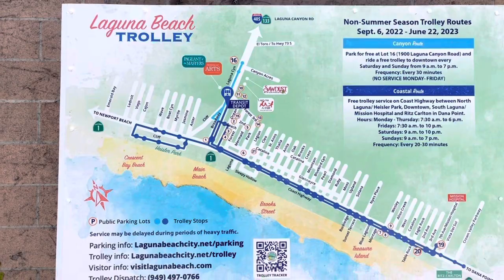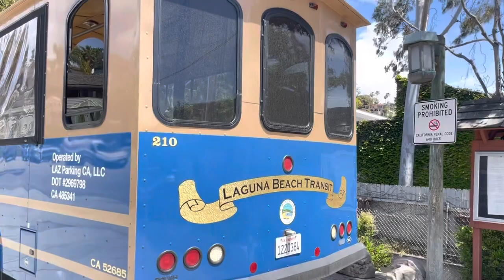🇺🇸アメリカあるある LAGUNS. BEACH. カリフォルニアの海のある町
Laguna Beach (ラグナ・ビーチ)
City in California
Laguna Beach is a small coastal city in Orange County, California. It’s known for its many art galleries, coves and beaches. Main Beach features tide pools and a boardwalk leading to the paths and gardens of nearby Heisler Park. Aliso Beach Park is a popular surf spot. The waters off Crystal Cove State Park are designated as an underwater park. Trails meander through coastal canyons in Laguna Coast Wilderness Park. ― Google
Weather: 61°F (16°C), Wind SW at 10 mph (16 km/h), 65% Humidity More on weather.com
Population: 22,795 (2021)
ZIP Codes: 92651–92652
Airport: John Wayne Airport, Orange County visitlagunabeach.com
Area code: 949
Elevation: 20 ft (6 m)
University: Laguna College of Art and Design